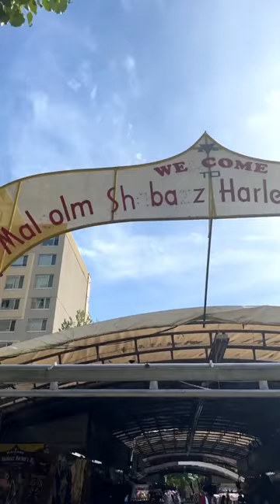Meet Hussein Suleiman (@huzane), co-founder of fashion and lifestyle brand Daily Paper.